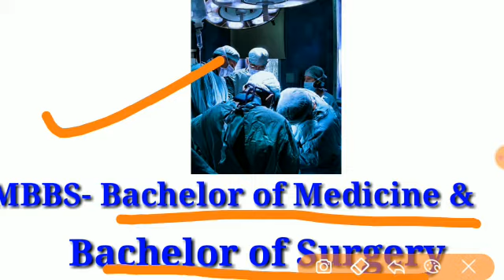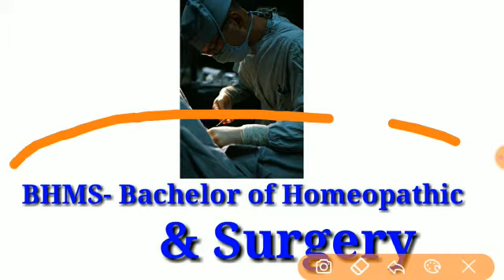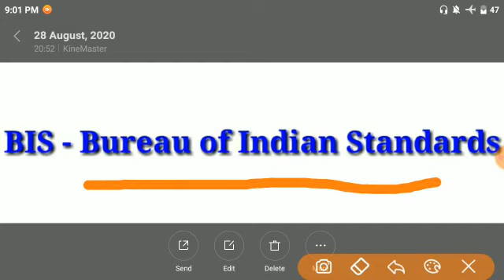Medical Related Fullforms | Full Forms for All Competitive Examination, SSC, PO, Banks, IBPS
Medical Related Fullforms, Full Forms for All Competitive Examination, SSC, PO, Banks, IBPS and others